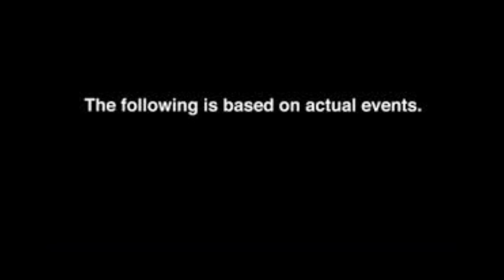Drone footage of Pittsfield man ramming ATM vestibule after Taco Bell meltdown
Actual drone footage